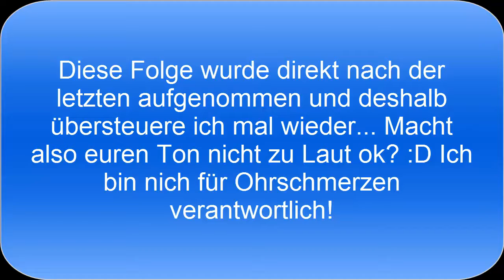Minecraft Hardcore mit Leon #19 Rettungsaktion!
Hallo meine Pokéfreunde und Pokénenten
Wenn es euch gefallen hat würde ich mich über Positive Bewertung freuen oder sogar Abo :)   Bitte Öffne Mich :)